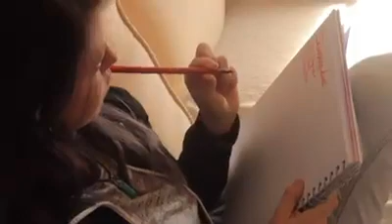Clips of The Lost Girl